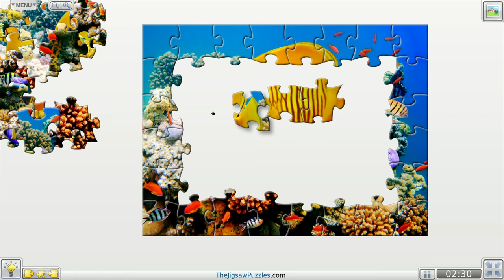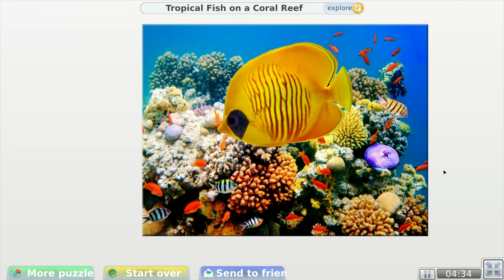The daily jigsaw puzzle | Tropical Fish on a Coral Reef